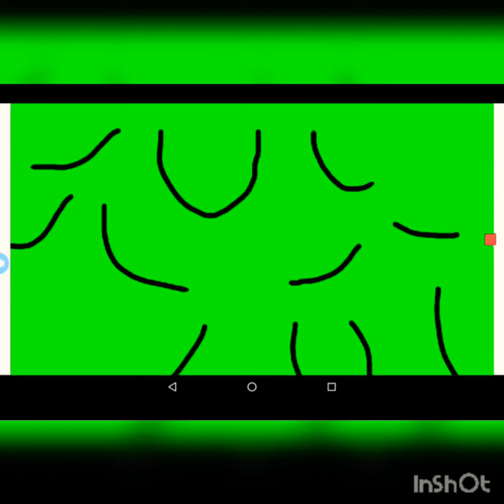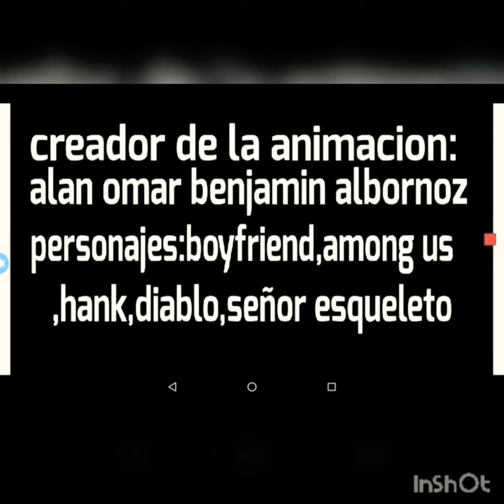CUPHEAD ANIMATION (HECHA A MI MANO)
me quede sin hacer nada asi que decidi hacer una animacion sobre este juego
sin nada mas que decir disfruten mucho el video👍👍🖤💗